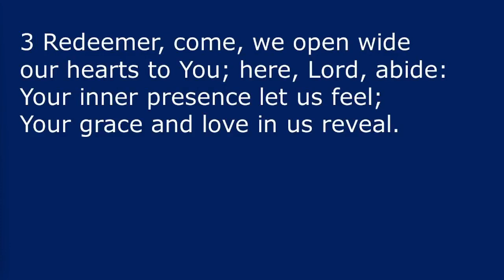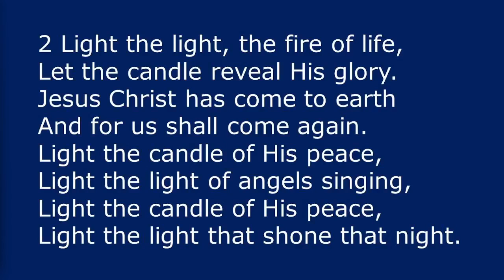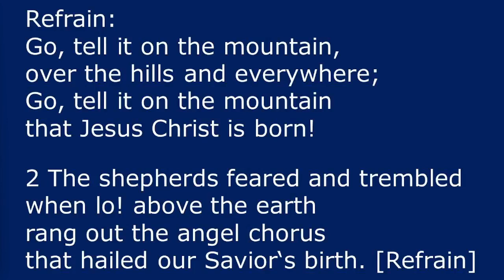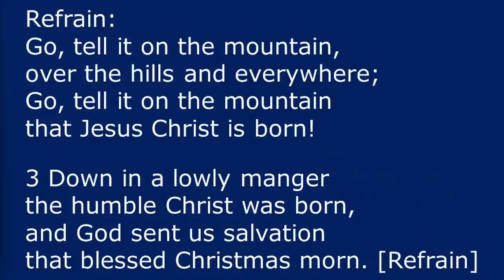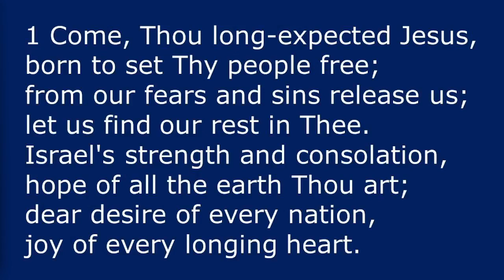December 10, 2023 Service